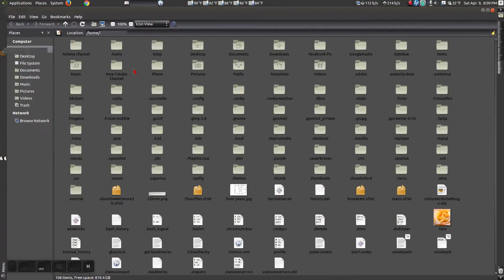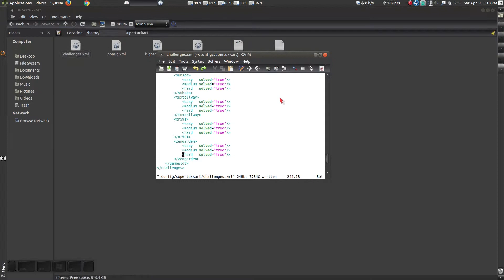Unlock all SuperTuxKart tracks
Race on any available SuperTuxKart track, without having to complete the challenges first.